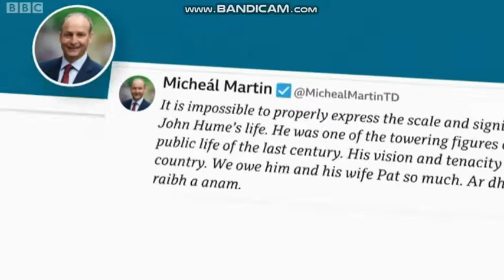John Hume RIP Panto RIP Genoa Bridge RIP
NOW WATCHING - 13:00
BBC News at One
03/08/2020
John Hume: Nobel Peace Prize winner dies aged 83
14 minutes ago
John Hume played a crucial role in helping to broker the IRA ceasefire of 1994
The Nobel Peace Prize winner and prominent Northern Ireland politician John Hume has died aged 83.
He died in a Londonderry nursing home following a long period of illness.
One of the highest-profile politicians in Northern Ireland for more than 30 years, he helped create the climate that brought an end to the Troubles.
He was a founding member of the Social Democratic and Labour Party (SDLP) in 1970 and led the party from 1979 until 2001.